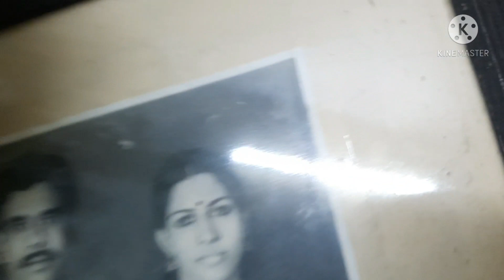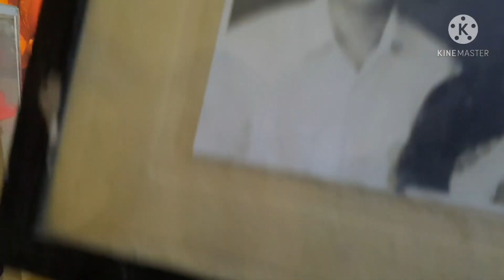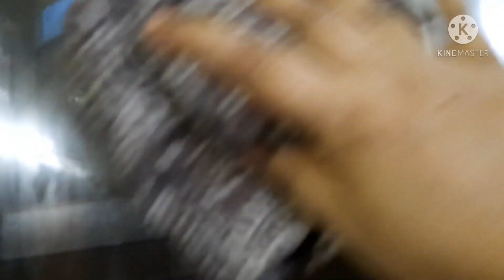Vishu Special Vlog/വിഷുവിന് ഒരുങ്ങാം/Kerala's Festival Vishu